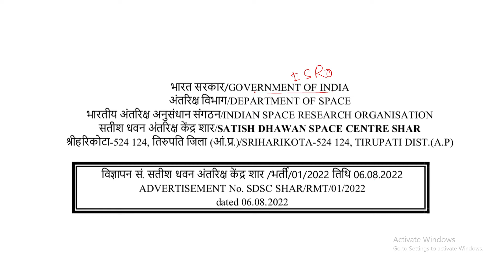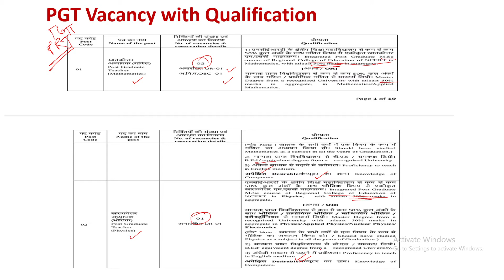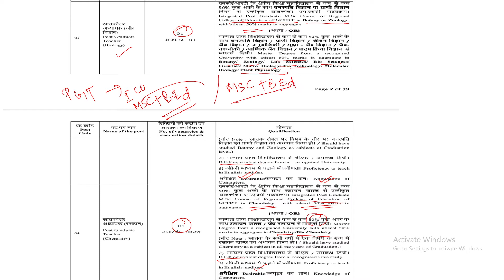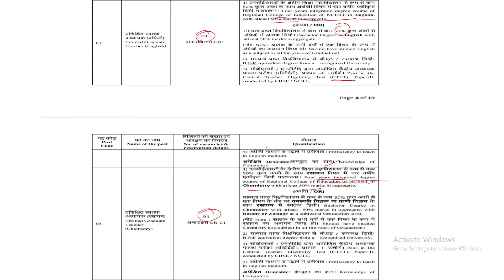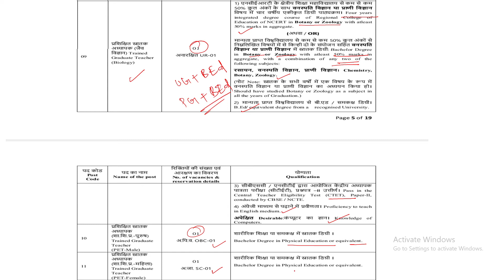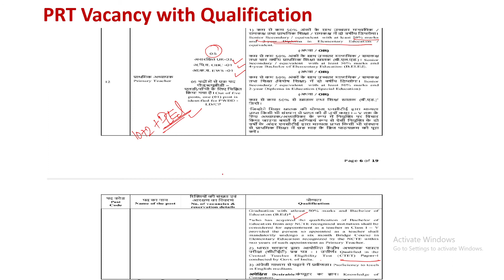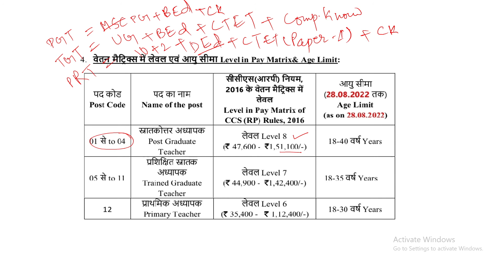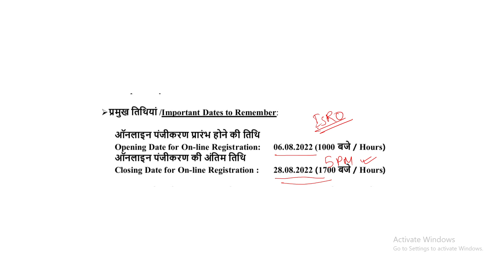ISRO Teacher Recruitment 2022 || PGT, TGT AND PRT Teacher Recruitment 2022